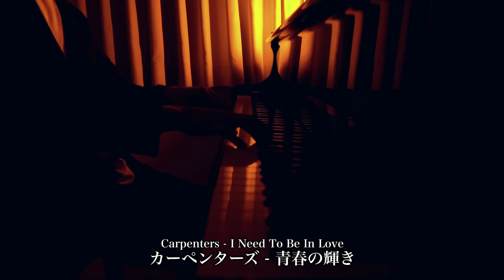究極の寝るピアノ / 三浦コウ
三浦コウと申します！
究極の寝るピアノ動画を作ってみました。
おやすみなさいZzz...

たくさんの方に音楽を届けるため、応援してもらえると励みになります✨

🎹 2025年9月14日 軽井沢大賀ホールコンサート決定！

五角形サラウンドの極上の音を、ぜひ体感してください✨

▶ 軽井沢大賀ホールチケットサービス

大自然に包まれた特別な空間で、心に響く音楽をお届けします🎶
お会いできるのを楽しみにしています！
三浦コウ - 世界一幸せな眠りに誘うピアノ

癒しのピアノで、心と体を優しく包み込む。
寝る前のひとときや、リラックスしたい時間に寄り添う音楽を届けます。

📀 1stアルバム「COLORS」 (四季をテーマにした作品)

📀 2ndアルバム「SONGS」 (歌をテーマにした作品)